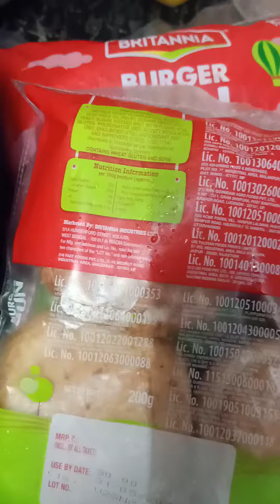Part 1 How to make Veg. Burger with less oil.😁😁😁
4pcs boiled potatoes,1carrot grated,some cabbage,1capsicum chopp,some French beans,2onion sliced, +spring onion some,coriander leaves chopp, 2tbspoon oil,1tspoon,curry powder,1tspoon chilly, 1tbspoon salt, or salt to taste